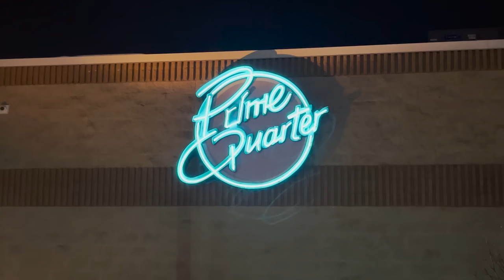Famous Beefeater 40oz Sirloin Steak Challenge DOUBLED!!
A&Z #1042 - Professional eater Randy Santel versus the famous Beefeater 40oz Sirloin Steak Challenge at Prime Quarter Steak House in Janesville, Wisconsin. There are 3 Prime Quarter locations in Wisconsin and Northern Illinois!! Many people have told @KatinaEatsKilos and I about this steak challenge since there used to be more locations than just the 3 Prime Quarter Steak House locations open currently. We had a Sunday available so decided to head to the Janesville, Wisconsin location and try not just one Beefeater 40oz Sirloin Steak Challenge, but TWO. Thousands of people have won the base challenge so I wanted to become the first person to double the challenge and win two back-to-back. I had 75 minutes to feast on 80oz of steak plus 2 pieces of Texas toast, 2 baked potatoes, and 2 side salads that I made from their all you can eat salad bar. If I finished both steak dinners, Prime Quarter said they would let me use the prize from winning the first challenge to cover the price of the 2nd steak, which was very kind of them!! BIG thank you to our server Katie, the grill master Pedro, and everyone with Prime Quarter Steak House Janesville for the wonderful food, drinks, dessert, and hospitality!! Special thanks to everyone from around the area who came to watch and meet us that fun February evening. We appreciate everyone in Janesville, WI and around Wisconsin who watches videos and supports our hard efforts!! There are many more eating challenge videos upcoming and I hope you enjoy them!! Do you think you can beat this steak challenge??

Can Randy Santel conquer Prime Quarter's Famous Beefeater 40oz Sirloin Steak Challenge TWICE??

Prime Quarter Steak House's 40oz Beefeater Sirloin Steak Challenge in Janesville, Wisconsin ($42):

- There are three Prime Quarter Steak House locations in Wisconsin and Princeton, Illinois.
- Their famous 40oz Beefeater Steak Challenge has been attempted thousands of times.
- Brave challengers must finish a 40oz "Beefeater" sirloin steak along with a piece of Texas toast, a baked potato, and a side salad made from their popular all you can eat salad bar.
- There is a 75 minute time limit to finish the base challenge. Winners still pay $42 for the steak dinner but they get a Prime Quarter medallion that they can bring back anytime for a $35 credit off their next meal.
- Because thousands of people have tried and won, I attempted to become the first person to finish TWO Beefeater Steak Challenges, so there were 80oz of sirloin steak total plus 2 pieces of Texas toast, 2 side salads, and 2 baked potatoes. Prime Quarter thankfully said if @KatinaEatsKilos and I each finish both, we can use the first medallion to cover the cost of the 2nd steak!!
- The slice of Reese's Peanut Butter Pie that I ordered for dessert was optional and not required.

This food challenge video was filmed on Sunday, February 27, 2022 (2/27/2022).

"Love Love Love" by OTE
"Gone For Days" by OTE